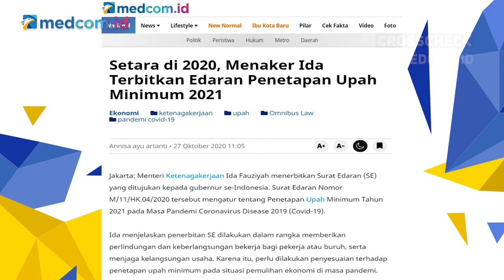DPR: Belum Ada Pembicaraan Resmi Soal Upah Minimum 2021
Wakil Ketua Komisi IX DPR RI E Melkiades menyatakan hingga kini belum ada pembicaraan resmi dengan pemerintah mengenai upah minimum tahun 2021.

Menurut Melkiades, alasan tak ada penaikan upah minimum belum dibeberkan secara lengkap sehingga terjadi pro kontra. Serta harus ada dialog antara pengusaha dan pekerja. ANTARA FOTO/Raisan Al Farisi.